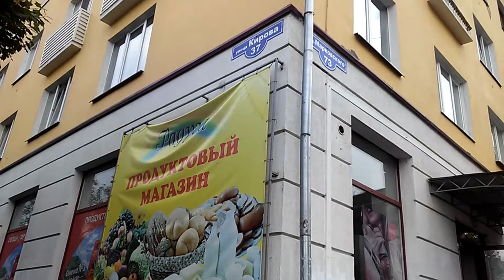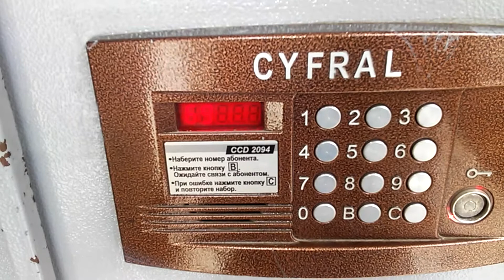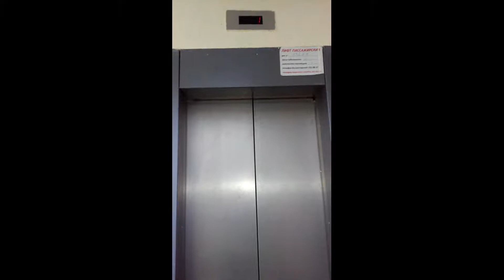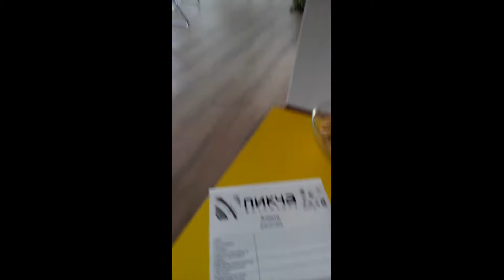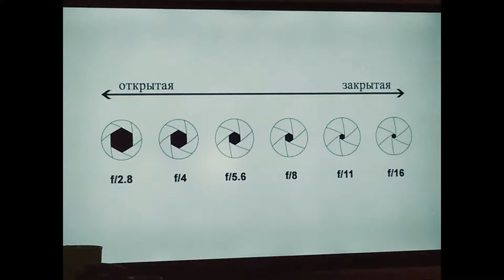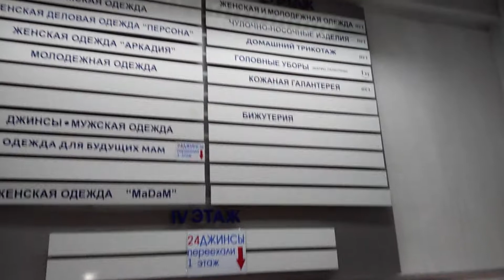Еду на фотоурок/Загадываем желание/Сама себе купила цветы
И снова здравствуйте! Очень рада, что заглянули на мой канал! И..поехали!!!)))